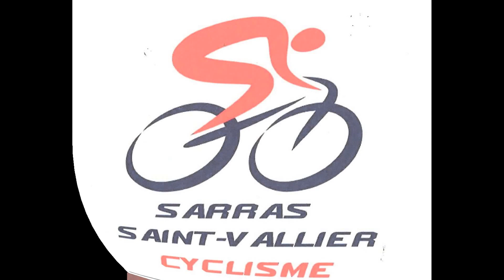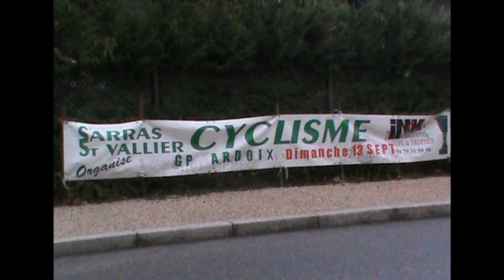370 / ARDOIX CADETS ET MINIMES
COURSE CADETS + MINIMES
organisé par
SARRAS ST VALLIER CYCLISME

CLASSEMENT CADETS
1   ER     GIROFLET AUGUSTIN
2 IEME   SALVATORI THOMAS
3 IEME   BONZI MAEL

CLASSEMENT MINIMES
1   ER   DEGACHE THEO
2 IEME   CHAUSSINAND JORIS
3 IEME   SAINTOMER LOUISON